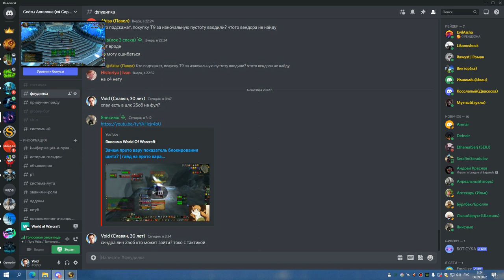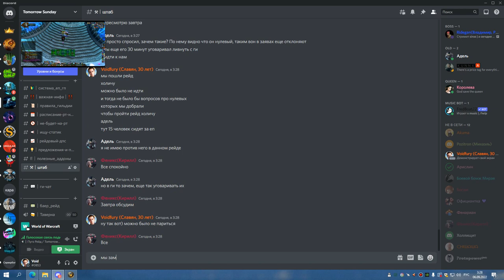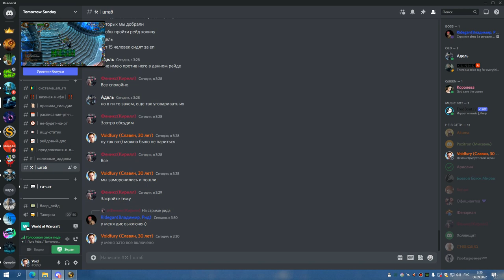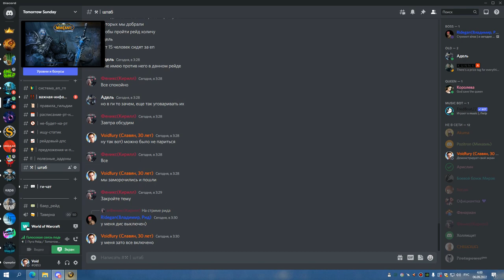3я часть ЦЛК 25об РШАМ 05 09 22